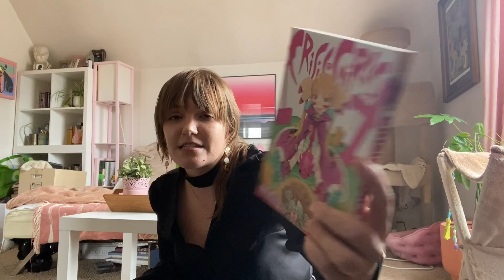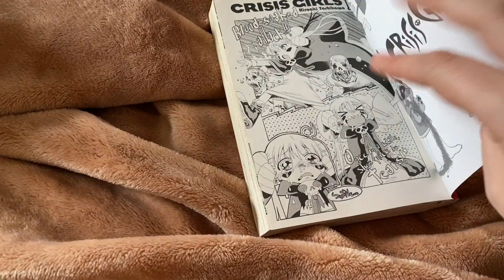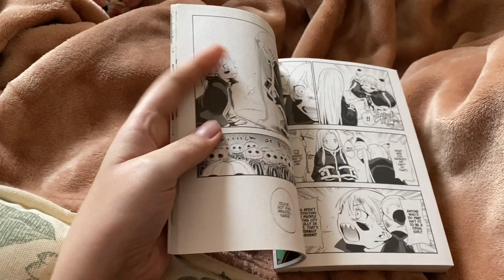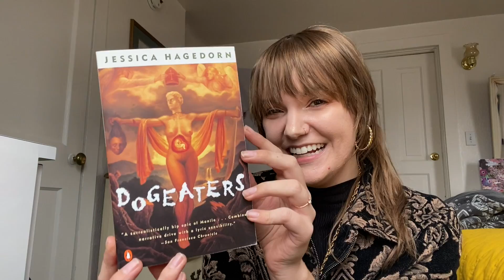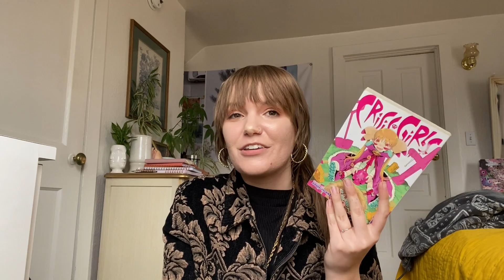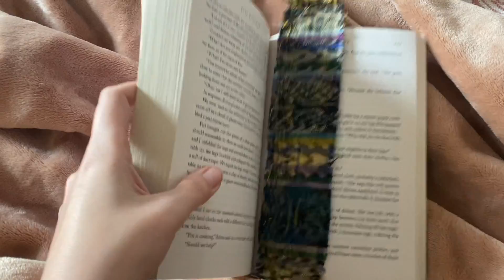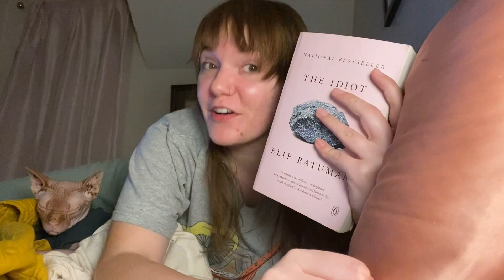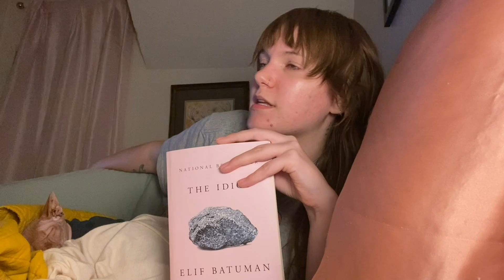birthday reading vlog 🐚🕯️ thrifting, used books, & beaches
🌜 mentioned 🌛

🕯 books read/mentioned 🕯
The Idiot by Elif Batuman
Crisis Girls by Hiroaki Yoshikawa